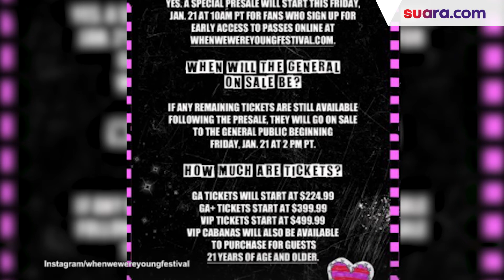Bernostalgia Lagu Emo di When We Were Young Festival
Festival When We Were Young merupakan parade band yang akan menampilkan 65 band berkarakter emo. Penggemar lagu-lagu band Emo pasti tidak asing dengan Paramore dan lainnya.

Lagu-lagu emo booming di era tahun 2000-an dan tahun ini, When We Were Young Festival akan hadir untuk mengajak penggemar lagu-lagu emo bernostalgia dan bersenang-senang bersama.

Berikut sederet informasi daftar band, harga tiket, cara beli tiket, dan juga jadwal tayang When We Were Young Festival.  Selengkapnya dalam video ini.

Video Editor: Adam Cannavaro